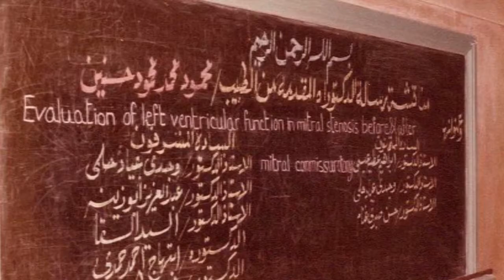What did they say about: Prof. Mahmoud Hassanein